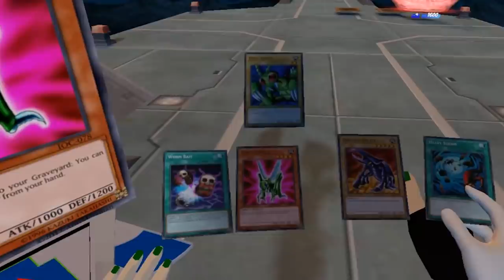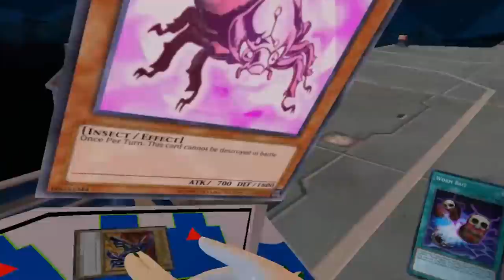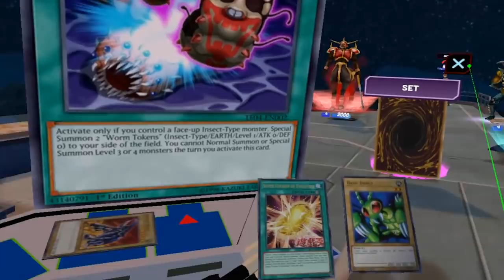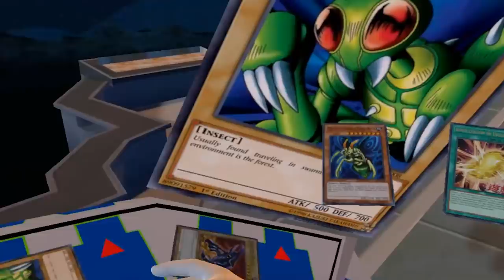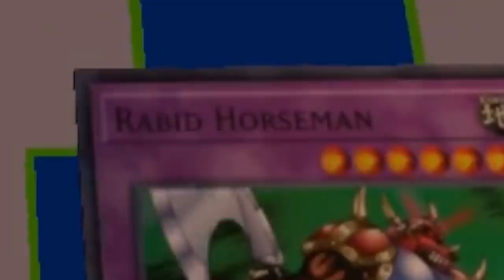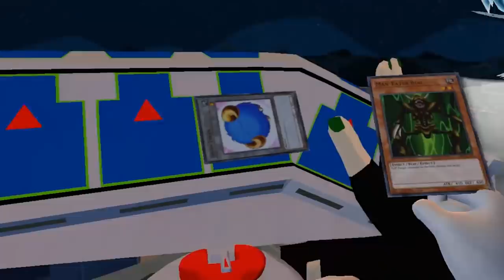Weevil play Yu-Gi-Oh! VR